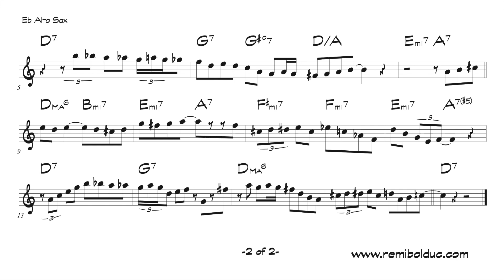Charlie Parker on Flat Foot Floogie take 1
Charlie Parker solo
December 29, 1945
Hollywood, California
w Slim Gaillard and His Orchestra with Dizzy Gillespie (tpt), Jack
McVea (ts), Dodo Marmarosa (p), Bam Brown (b), Zutty Singleton (d)